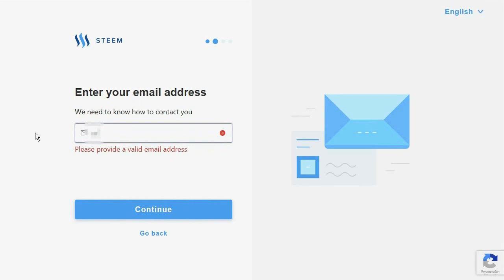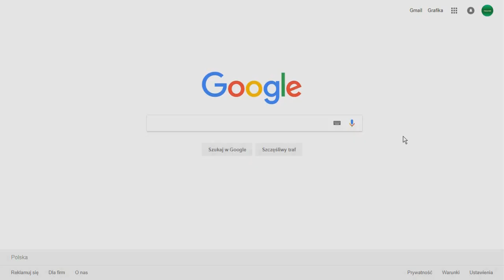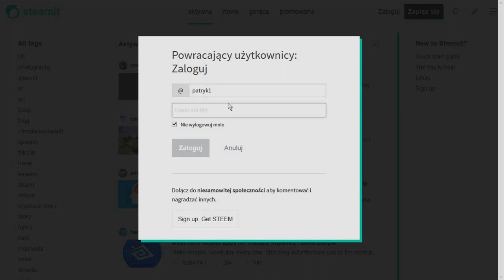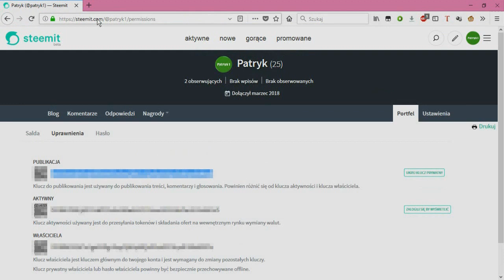How to create an DTube account?